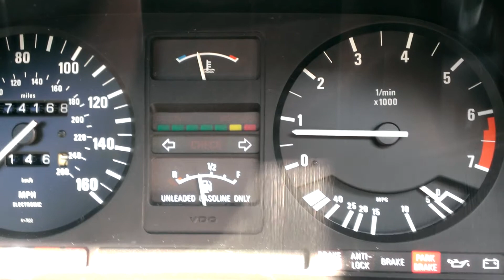Surging idle with stall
Note surging idle. Twice in this video you'll see the engine stall and recover. It does this on the 'downswing' of the surge when the RPMs are the lowest. In rare cases the engine will actually completely stall.